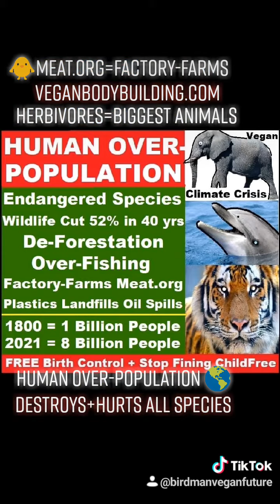VEGAN Dinosaurs-Triceratops Brachiosaurus BIG Herbivore ANIMAL Elephant Athlete BodyBuilding Protein